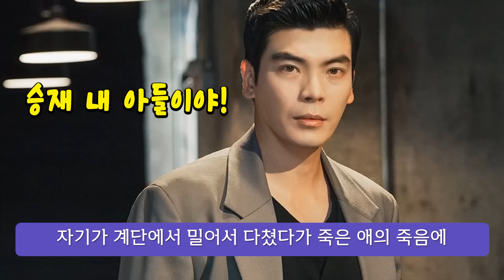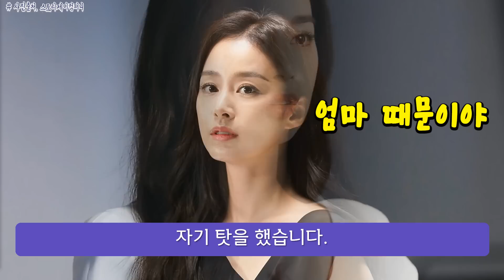승재를 위해 재호와 상은, 둘 다 죽이려는 주란의 계획 마당이있는집 7회 예고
상은에게 남편을 죽여달라고 부탁하는 주란, 하지만 다른 계획이 있었으니..!